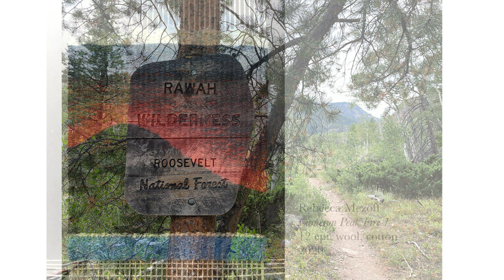Backpacking spinner and weaver in the woods of Colorado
Weaving while backpacking is one of my favorite activities. This video shows the highlights of a short backpacking trip to the Rawah Wilderness in Colorado where I spent time spinning some yarn, soaking in some sunshine, listening to a moose chomp willows nearby, weaving a small tapestry, and exploring the beautiful rocky peaks and alpine lakes of this part of the world. Part of the adventure was revisiting the place the Cameron Peak fire started in 2020 and trying to make peace with the destruction and forever changed landscape of a much-loved place. But mostly the video is about hiking and weaving.